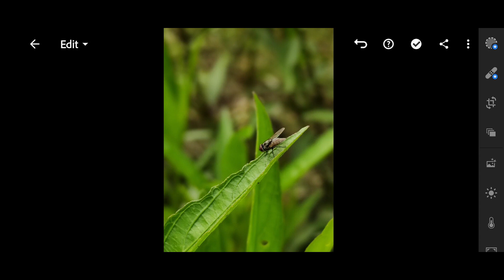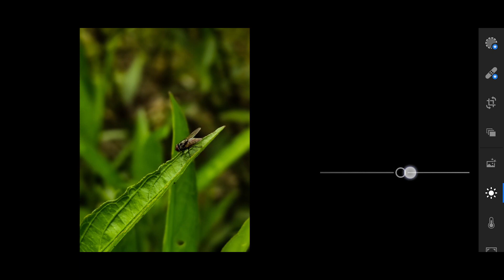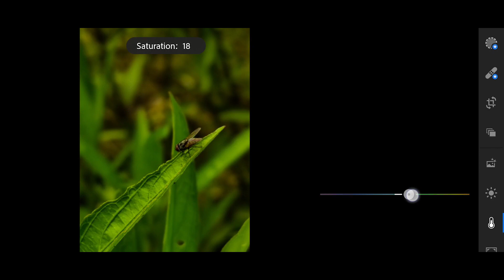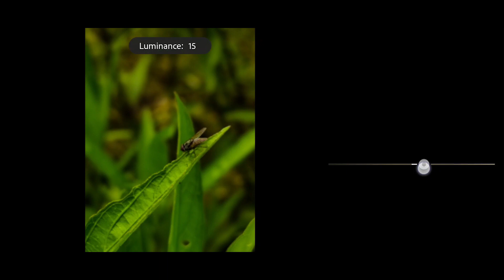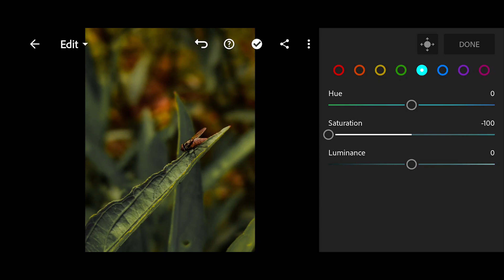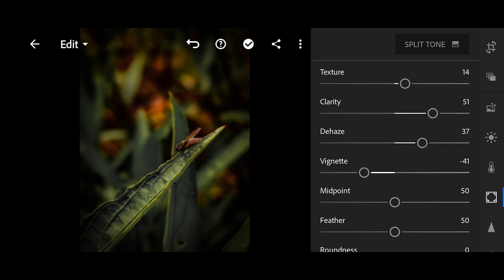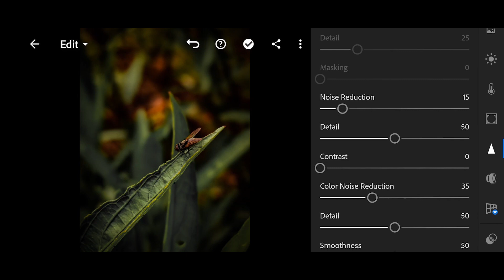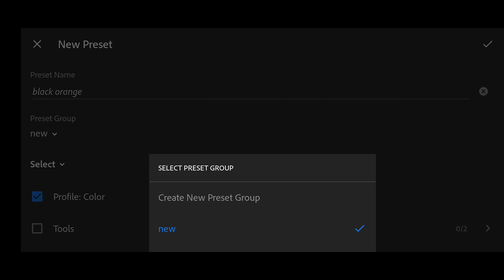LIGHTROOM MOBILE TUTORIAL / BASIC EDITING / BEST PHOTO EDITING / MOBILE PHOTOGRAPHY / TAGALOG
Hi guys!
I just wanna share some of my basic knowledge and editing skills in Mobile Photography using Adobe Lightroom cc.

I'm just an amateur and aspiring photographer.
Comment lang po if my gusto kayong malaman na other basic tutorials regarding mobile photography and photo editing using adobe lightroom at baka magawan ko din ng Tutorial. 😄